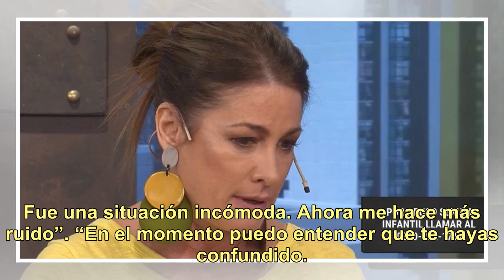La fuerte revelación de Andrea Campbell: "Juan Darthés me tocó la cola con mucha intención"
A raíz de la estadía de Juan Darthés y su familia en Brasil luego de la denuncia de violación de Thelma Fardin, Andrea Campbell contó en Nosotros a la mañana que años atrás compartió una amistad con el actor y su mujer María Leone. La actriz aseguró que con su exmarido, Pablo Novak, compartían reuni...